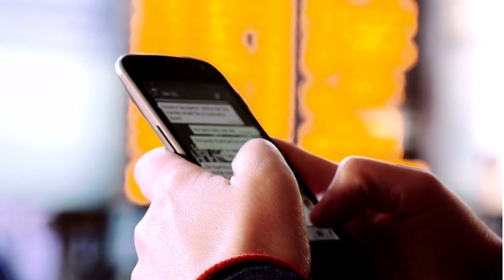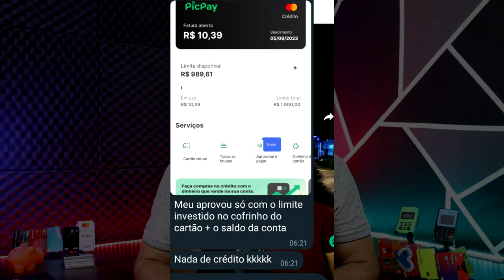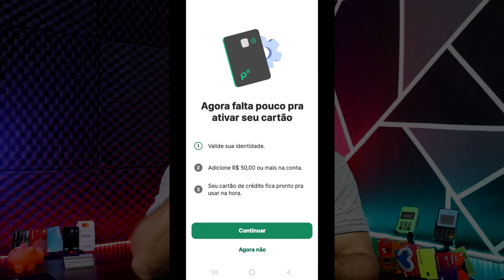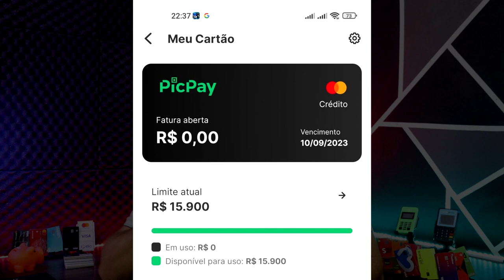💳Cartão de Crédito Pic Pay! Chegou sua chance de conseguir o seu...